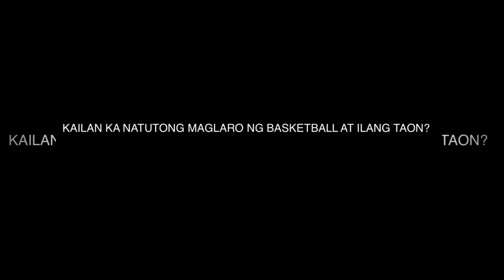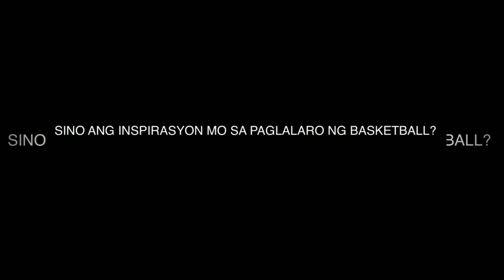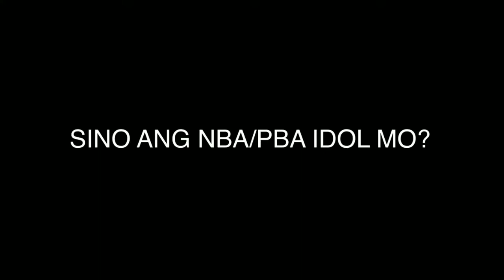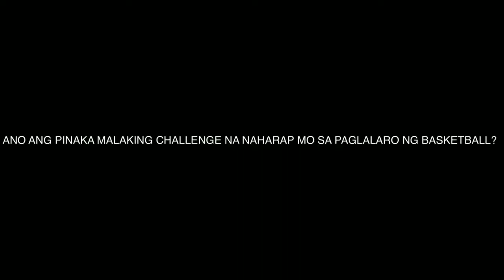KILALANIN NATIN SI IDOL ATO ULAR NG LETRAN KNIGHTS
And follow our page